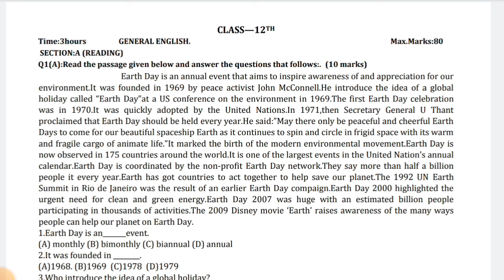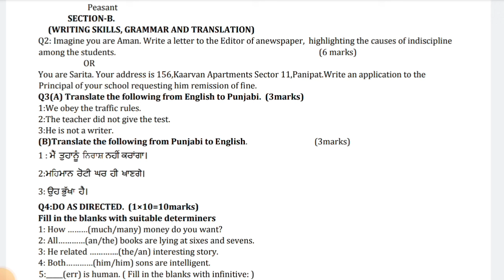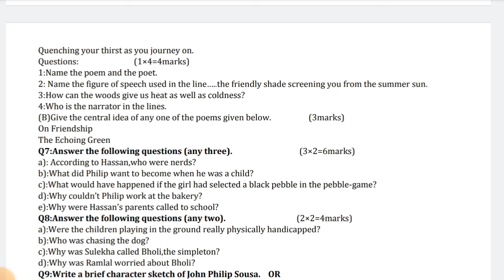Term-1 Pseb Class 12 th English September Exam Sample Paper 2024-25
Pseb Class 10 th  September Exam Structure of Paper Blue Prints 2024-25

What's app